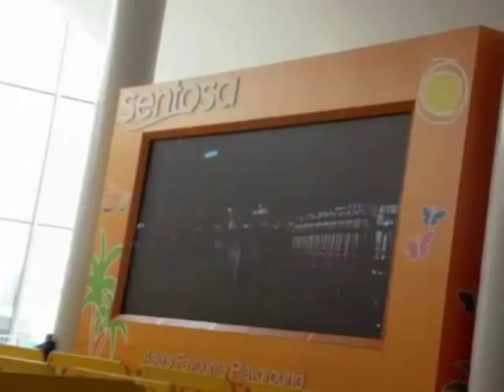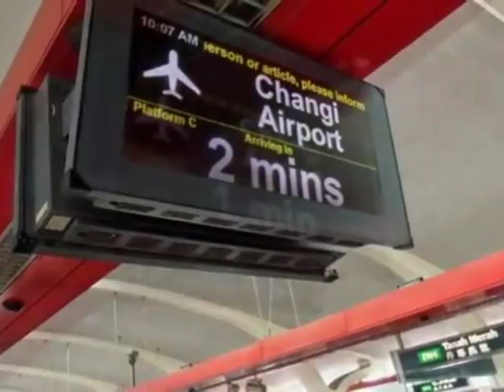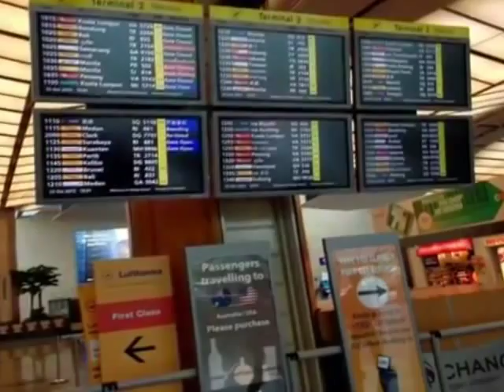WISATA KESINGAPORE Geng Kuan De Jiang Bang - Pin Guan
Geng Kuan De Jiang Bang - Pin Guan Ru Guo Bu Neng Hao Hao Ai - Wu Ke Qun